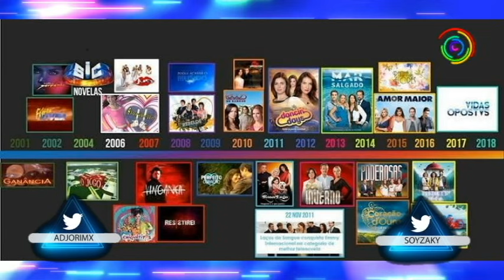Protagonistas Juveniles De ‘AMOR AMARGO’ Nueva Telenovelas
En este video te mostramos a los protagonistas juveniles de AmorAmargo nueva telenovela de TelevisaUnivision